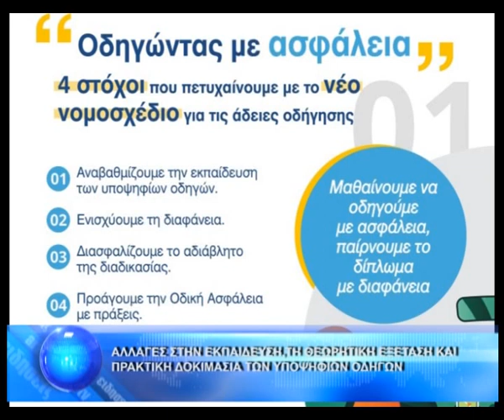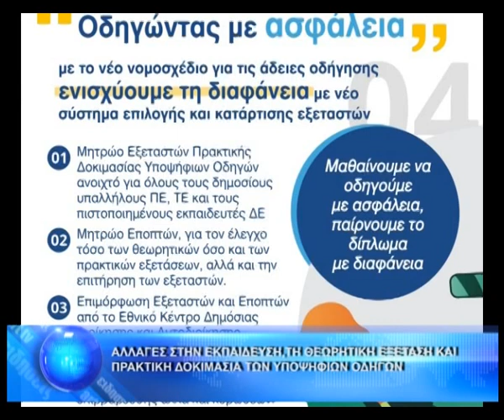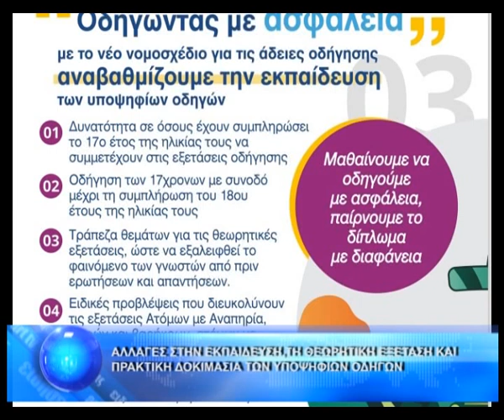ΑΛΛΑΓΕΣ ΣΤHN ΕΚΠΑΙΔΕΥΣΗ, ΤΗ ΘΕΩΡΗΤΙΚΗ ΕΞΕΤΑΣΗ ΚΑΙ ΠΡΑΚΤΙΚΗ ΔΟΚΙΜΑΣΙΑ ΤΩΝ ΥΠΟΨΗΦΙΩΝ ΟΔΗΓΩΝ